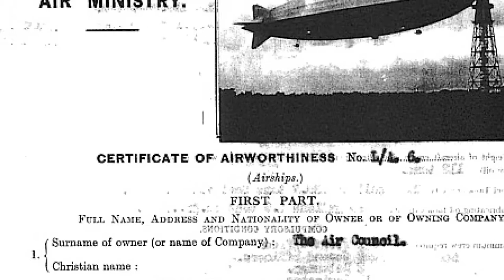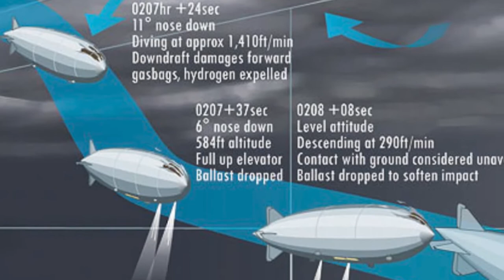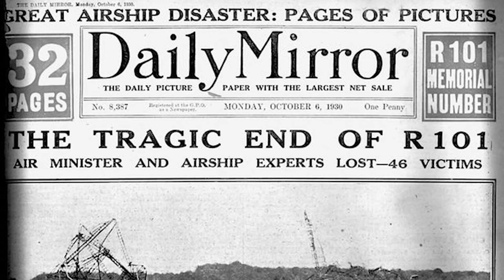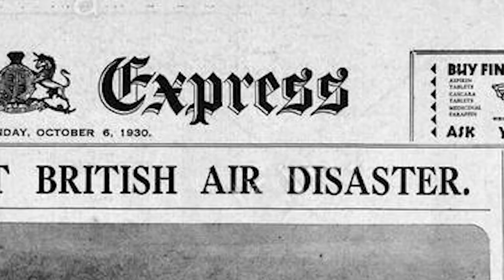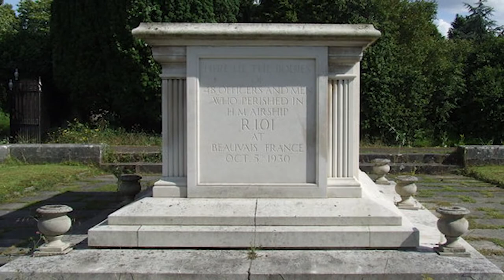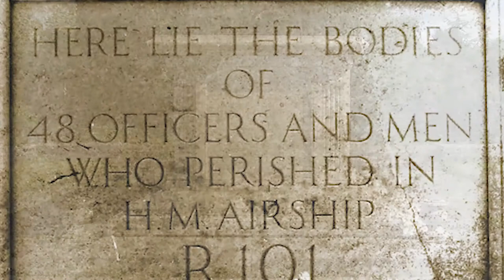Iron Maiden - Empire of the Clouds